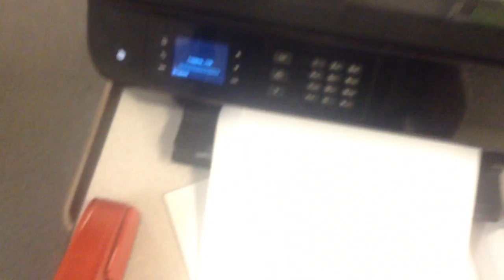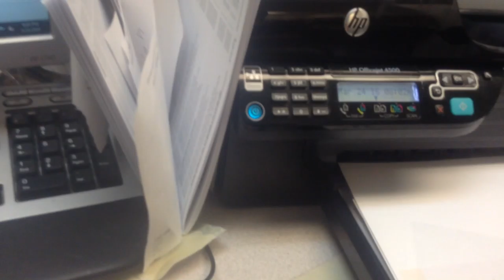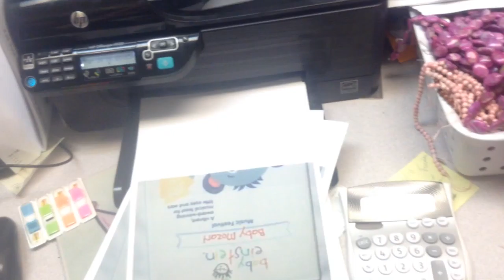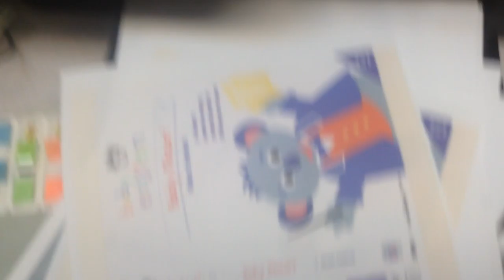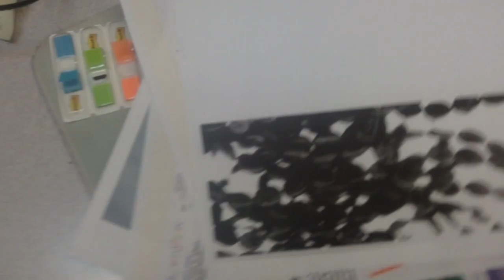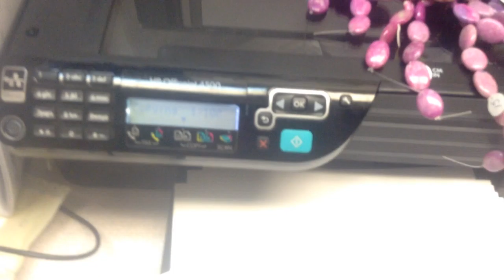jax car wash